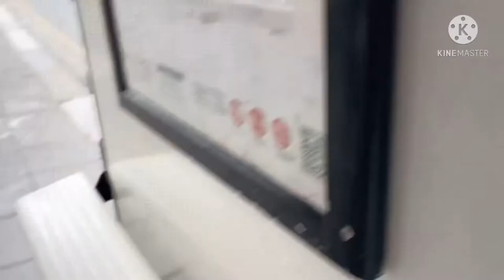buses newcastle April 2021